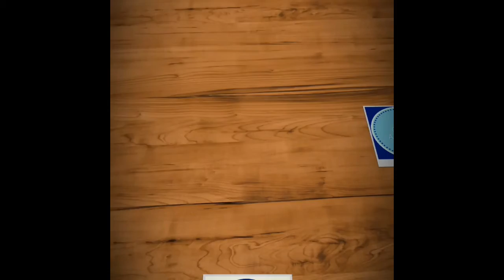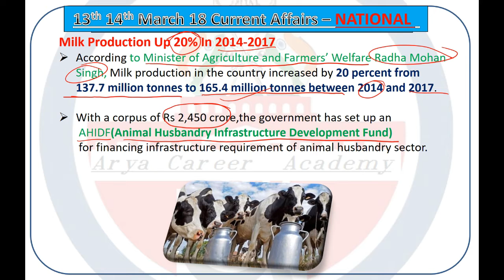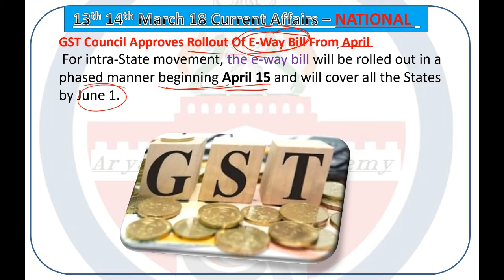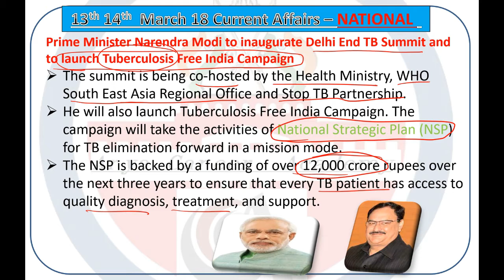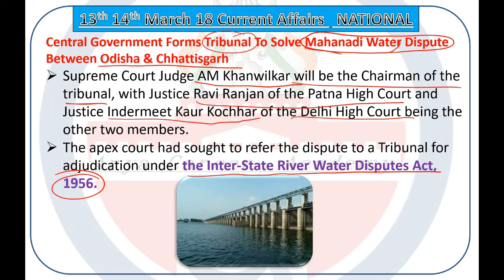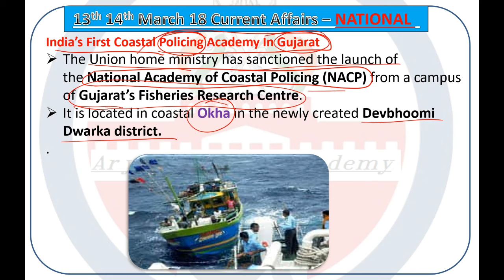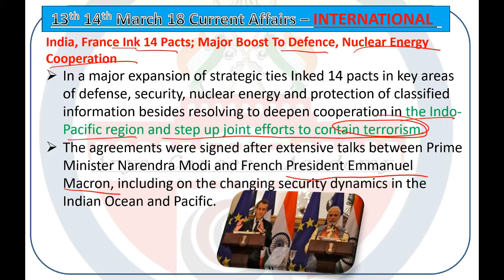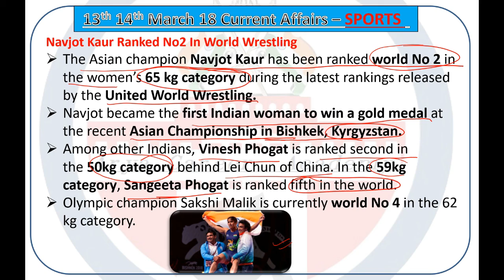Current Affairs | 14th March 2018 | करंट अफेयर्स लाइव | All Competitive Exams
Stay updated with ACA Current Affairs - News That Matters” and improve your current affairs for the upcoming examinations. Watch our ACA Experts guide you through the most important headlines of the day and help you get aware of the current affairs based questions you can face in the upcoming exams.

Are You Preparing For Government Job | Banking | SSC | Railway | other Competitive Examination